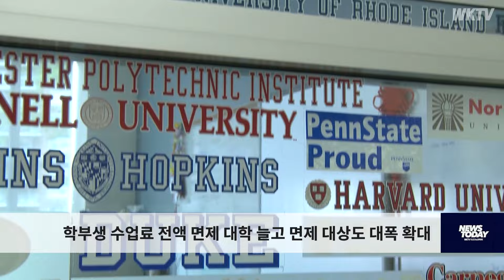학부생 수업료 전액 면제 대학 늘고 면제 대상도 대폭 확대